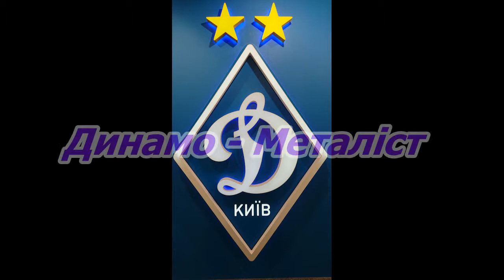18.06.2003 Динамо Київ - Металіст Харків 4:2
Чемпіонат України 2002/2003. Перемігши Металіст Динамо Київ у десяте стало чемпіоном України